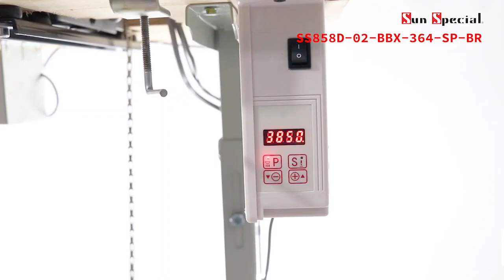Galoneira Aberta Direct Drive SS858D-02-BBX-364-SP-BR - Sun Special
SS858D-02-BBX-364-SP-BR - Máquina de Costura Industrial Galoneira Aberta

- Galoneira industrial de base plana aberta 3 agulhas
- Motor eletrônico direct drive, muito mais silencioso e econômico,
- Ideal para fazer barras, pregar golas, mangas e punhos em camisetas
- Furação para aparelhos de viés, barra e viés sobreposto
- Bitola 1/4: 6,4mm
- Tipo de Agulha: UYx128GAS
- Transporte simples
- Tecidos leves e médios
- Voltagem: 220V
- Lubrificação automática
- Até 70% de economia no consumo de energia
- Velocidade máxima 6000ppm
- Tamanho do ponto: 1~4,4mm
- Pode ser usada com menos agulhas ou fios, dependendo do trabalho a realizar.